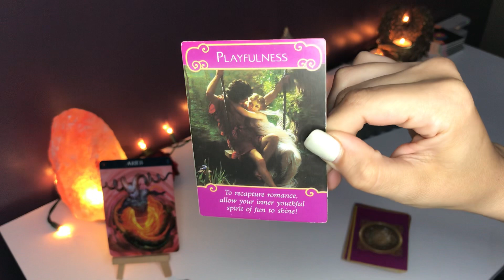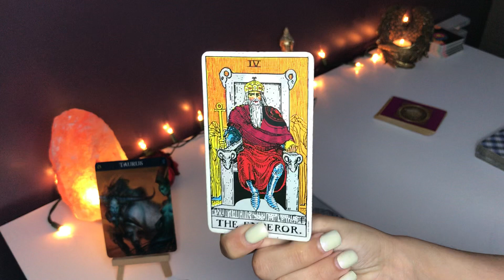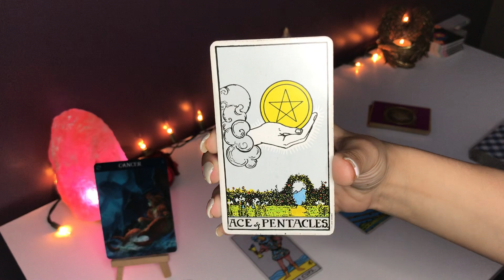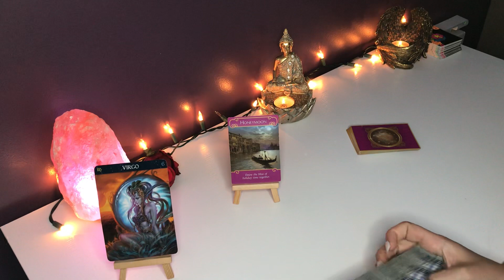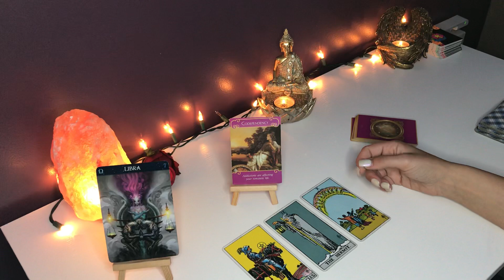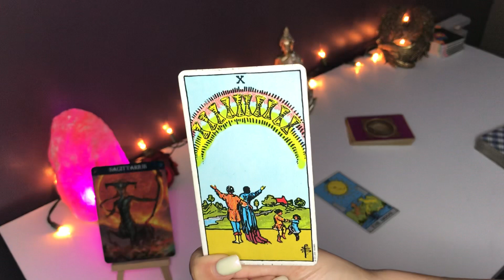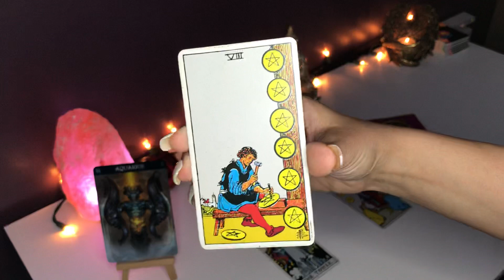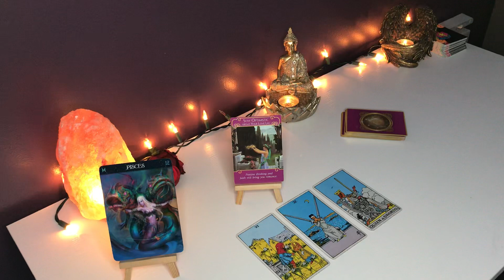*WEEKEND LOVE READING* ALL ZODIAC SIGNS!! (TIMESTAMPED) MAY 28-30 TAROT READING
FOLLOW ME ON:
INSTAGRAM: @MISSMACHISTE  (FREE CARD PULLLS ON MY INSTAGRAM WEEKLY)

*TIMESTAMPS:
💫♈ 1:20 Aries
💫♉ 6:00 Taurus
💫♊ 10:55  Gemini
💫♋ 15:40 Cancer
💫♌ 20:30 Leo
💫♍ 24:10 Virgo
💫♎ 27:25 Libra
💫♏ 32:39 Scorpio
💫♐ 36:05 Sagittarius
💫♑ 40:28 Capricorn
💫♒ 44:50 Aquarius
💫♓ 48:40 Pisces